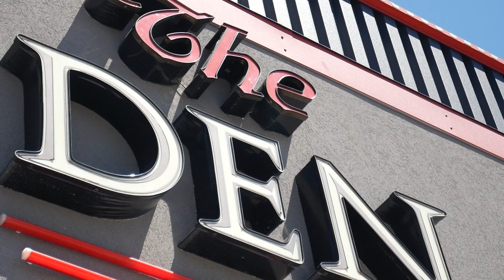'That motor just purrs,' Magic City Model A Club meets at first annual Den car show